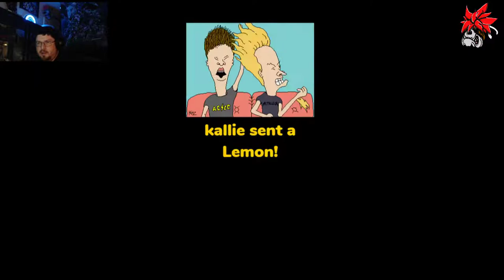The Forest | Madog Plays | Ep.3 - Do you want to build a fort! It's raining lemons!!!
Hello, I'm Madogcotk, a member of the Slackers Undercover Team on Dlive, Twitch & YouTube. I love video games, paintballing, riding atv's, and cruising down San Antonio hwy's with my car club buddies. Don't forget to check our content on our channels.

Slackers Undercover -  bringing you gaming videos, fun streams, and hilarious co-ops!
You're welcome to join in if we've got space, if not, sit back, relax, and enjoy the show!
Rumor has it, that LIKE button hasn't been working..

►SUPPORT!

►GAME INFO
Name: The Forest
Developer: Endnight Games Ltd
Publisher: Endnight Games Ltd
Platforms: PC, Steam, PS4
Release Date: Apr 30, 2018